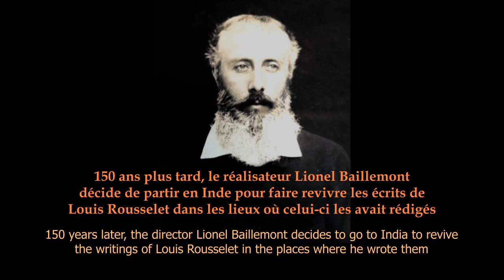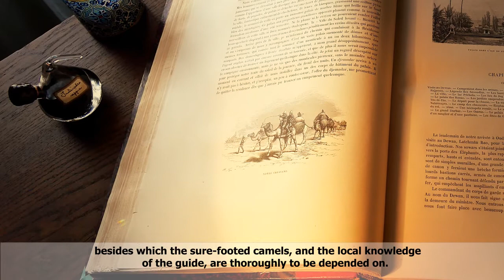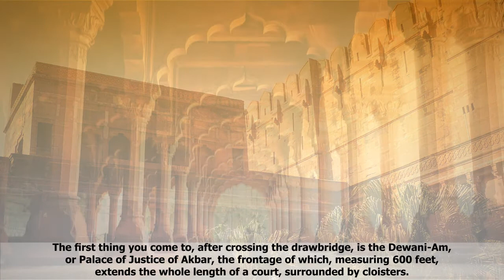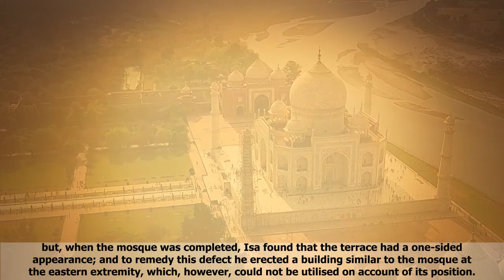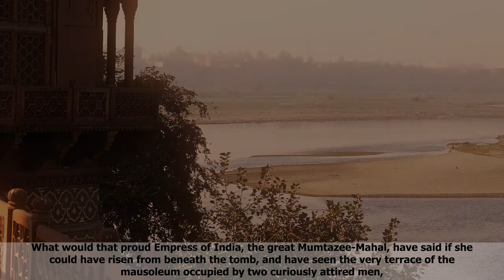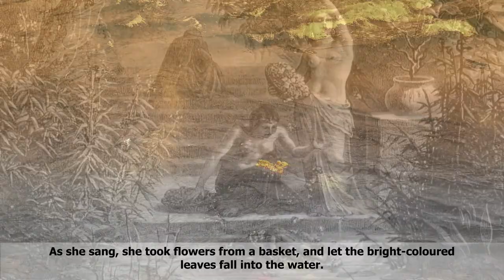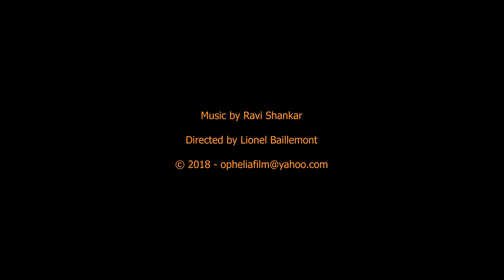Diary of an adventurer in India in the 19th century - The Taj Mahal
Louis-Théophile Marie Rousselet (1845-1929) was a French traveller, writer, photographer. He was in India from 1863 to 1868. He spent much time in central India (Alwar, Baroda, Bhopal, Gwalior, Udaipur and several other cities in Rajasthan). While in Bombay he met "Jules Henri Jean Schaumburg" (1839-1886) a Belgian, who was to be his travelling companion.
Louis Rousselet took more than 600 photographs. On his return to France he published excerpts from his Indian diary along with woodcut illustrations taken mostly from his sketches and photographs. The publication in 1875 by Hachette of his journal, The Rajahs of India ("L'Inde des Rajas"), a compilation of his notes was a great success with a large audience. Rousselet died at Vineuil and was buried at Bourré, Loir-et-Cher, in France in 1929
Documentary directed by Lionel Baillemont.